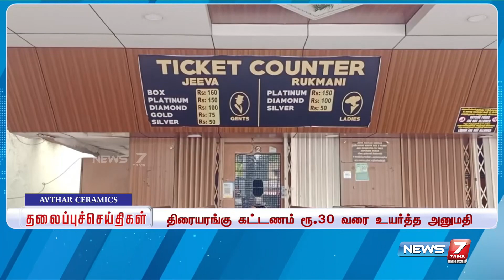மதியம் - தலைப்புச் செய்திகள் | Today Headlines - 09 November 2023 | Afternoon Headlines | NEWS7TAMIL